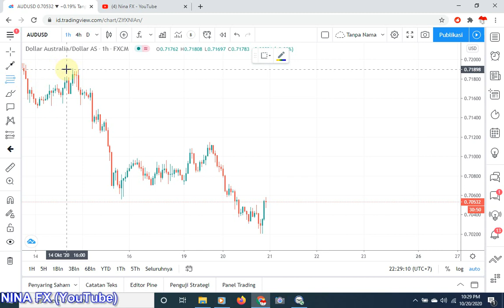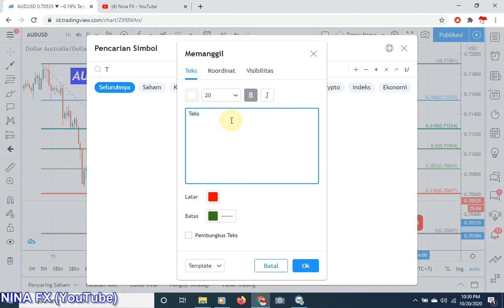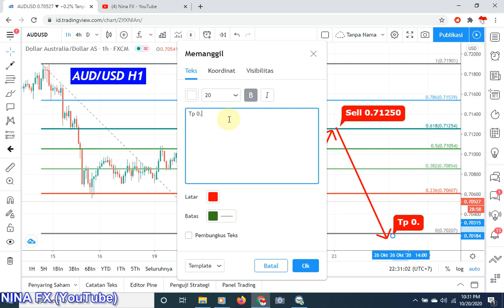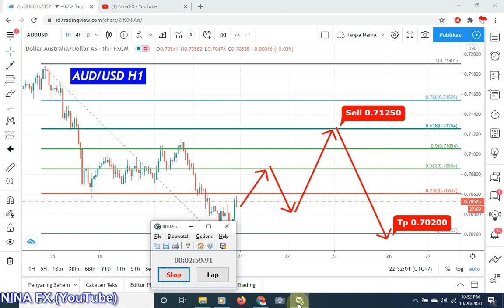AUDUSD Daily Analysis Forecast for Wednesday October 21,2020 by Nina Fx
Resistan test, DOWN